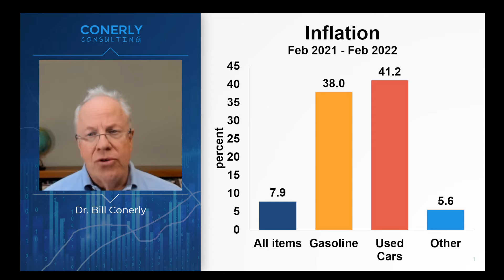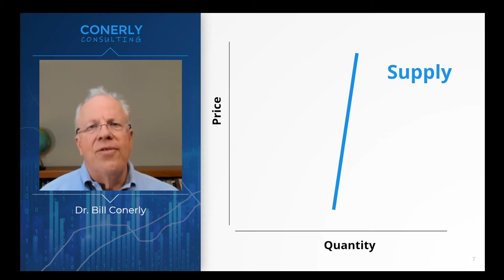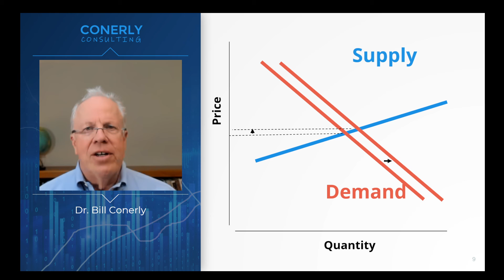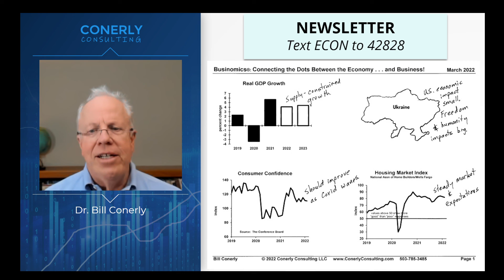Inflation Is NOT Caused by Gasoline and Used Car Prices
Some prices  change quickly, and some slowly, and business leaders benefit from understanding the speed of price changes. And consumers better understand the cause of inflation with this knowledge.